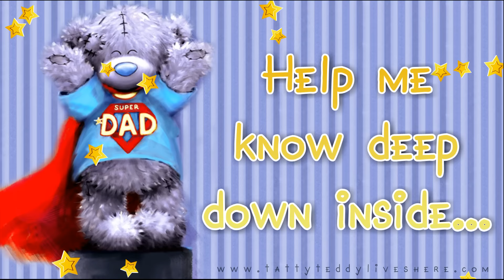❤ I Love You Dad ❤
If you've been sent this video by your son or daughter, then you Sir are an AWESOME DAD!! ❤